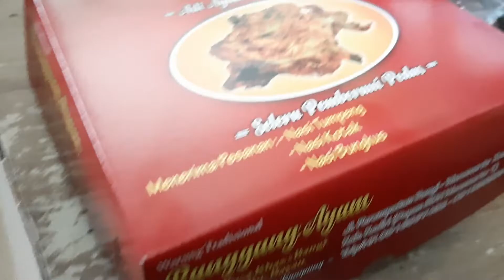Ayam Panggang Bangi Purwoasri - Kediri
Wenak banget lur sungguhan, wajib di coba...

Alamat :
Raya Perempatan Bangi, Bangi, Woromarto, Purwoasri, Kediri